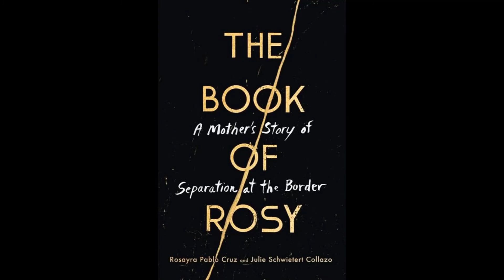7/5/20: Julie Collazo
Josefa sits down with Julie Collazo.